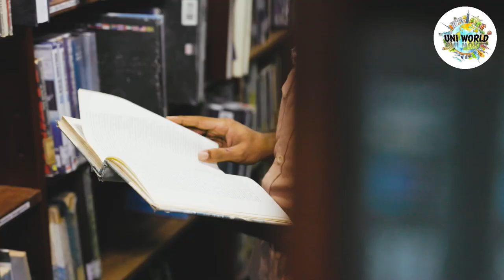කොතලාවල සිහිනය | KDU Sri Lanka 🧑‍✈‍♥️🇱🇰